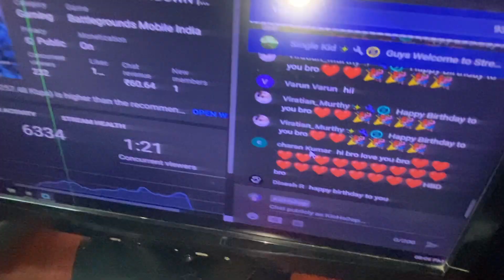Jolly Visit To Tiptur For Rowdy Birthday || In @kicha2op Room ❤️ @TRIGGERED_GAMING_KANNADA